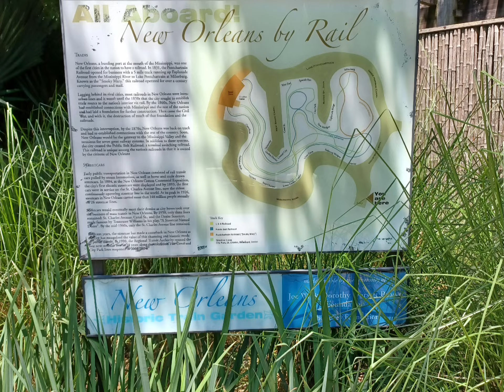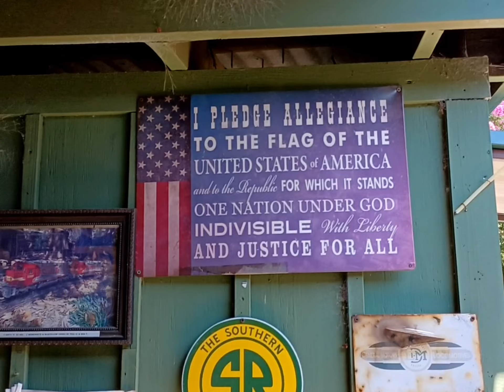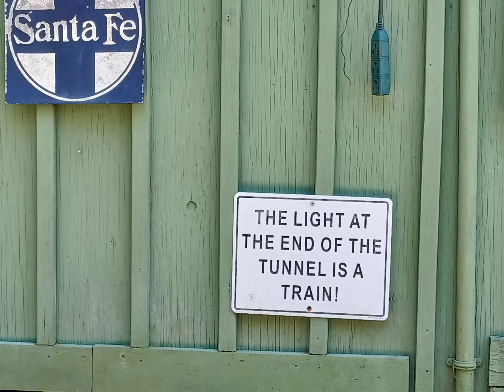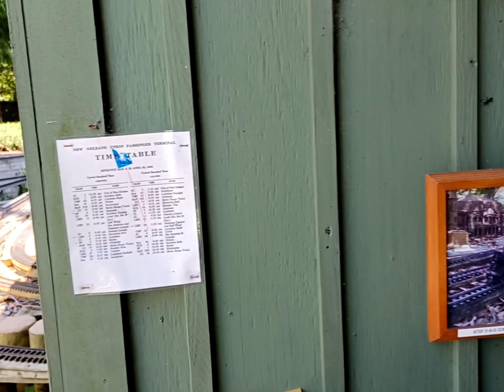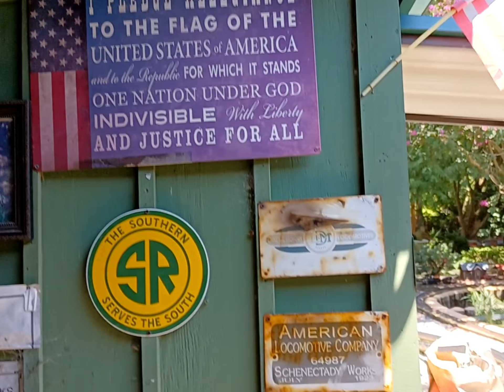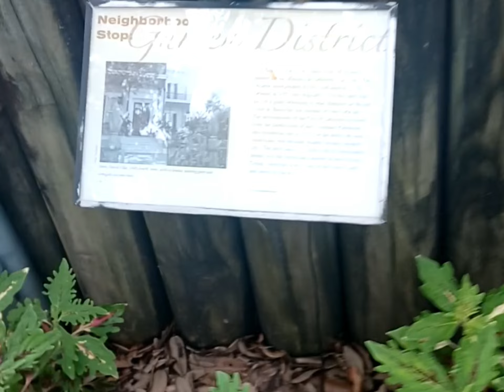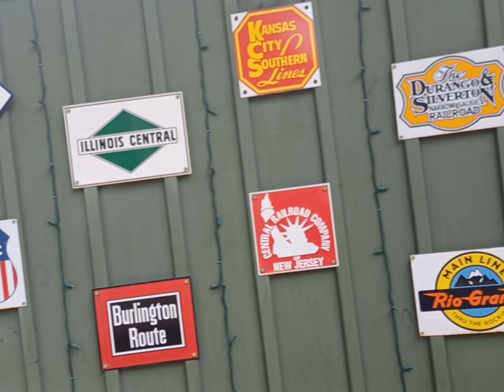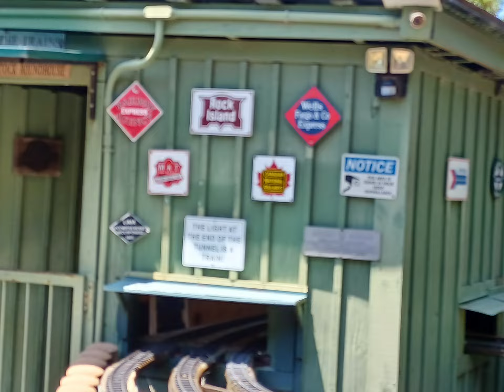Train Addicts Paradise - Model trains, Toy trains, Beaucoup trains!!!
Trains Trains and more Trains!